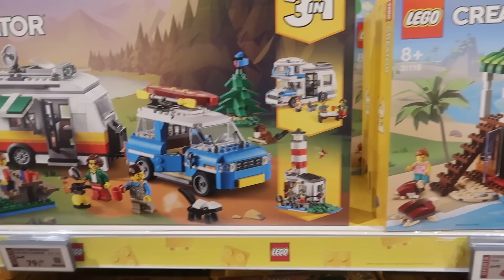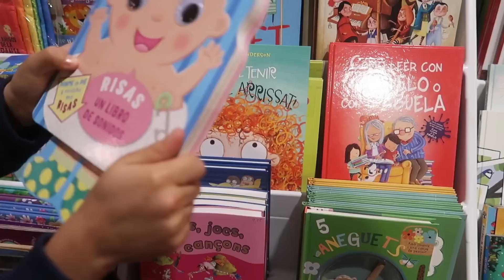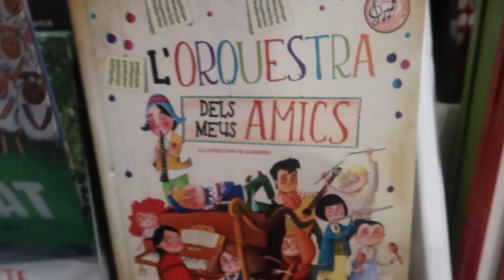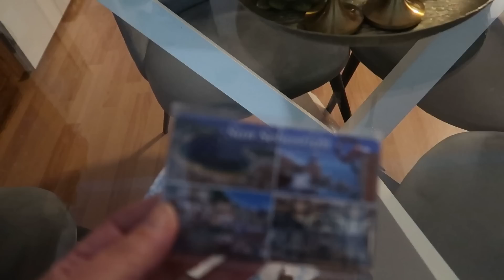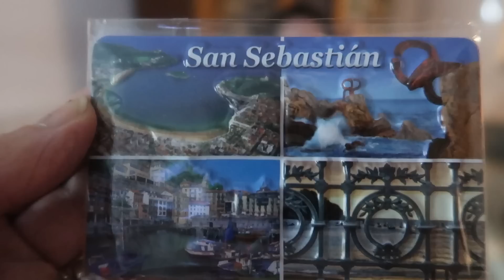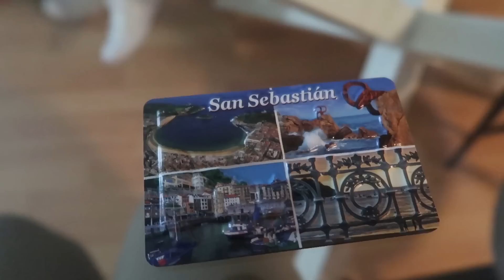🎄VLOGMAS 13✨CAMBIO de PLANES/ 🛫Se FUERON de VIAJE🧳 Nos TRAJERON un BONITO DETALLE 🌄@SusanMarchal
VLOGMAS 13 / CAMBIO de PLANES / SE FUERON de VIAJE y nos TRAJERON un BONITO DETALLE  @SusanMarchal